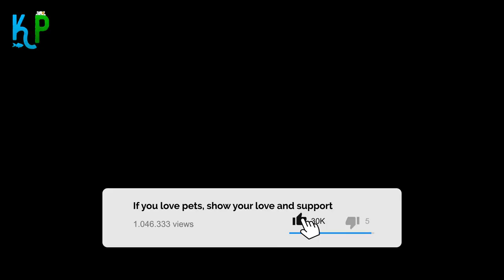Top 10 Mind-blowing facts about chinchillas you won't believe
►Title: Top 10 Mind-blowing facts about chinchillas you won't believe

🐰 Best Chinchillas Food & Supplies:

🐹 Best Chinchilla Food:
✔️ Kaytee Timothy Hay Plus Marigolds:
✔️ Supreme Petfoods Tiny Friends Farm Charlie Chinchilla Food:
✔️ Oxbow Essentials Chinchilla Food:
✔️ Higgins Sunburst Gourmet Chinchilla Food Mix:

🐹 Best Chinchilla Treats:
✔️ Vitakraft Chinchilla Cocktail Mixed Fruit Treat:

🐹 Best Chinchilla Houses & Habitats
►Cages 1- Prevue Rat and Chinchilla Cage:
✔️ YAHEETECH Multi Levels Rolling chinchilla Cage:
►Habitat Décor
✔️ Emours Small Animal Warmly House Cage Hanging Bed with Bed Mat for Chinchilla:
✔️ Kaytee Chinchilla Hut Hideout:
✔️ Chinchilla and Dwarf Hamster L-Shaped Pedal Wooden Platform:
►Bedding & Litter
Chinchilla Litter Box Potty Training Corner Pan with Grate:
✔️ Cage Cleaner:

🐹 Best Chinchilla Health Supplies:
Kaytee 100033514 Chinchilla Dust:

🐹 Best Chinchilla Feeding & Watering Supplies:
✔️ STKYGOOD chinchilla Feeder :

🐹 Best Chinchilla Toys:
✔️ Pawliss Hamster Chew Toys Teeth Grinding Lava Block:

✔️ Ware Manufacturing Metal Small Pet Tread Exercise Wheel:

🐹 Best Chinchilla Books:
✔️ Chinchillas (Complete Pet Owner's Manual):

🐹 Best small animals Grooming:
✔️ Professional Grooming Tool for Large and Small Animals:
✔️ Wahl Professional Animal Bravura Pet:
✔️ Electric Dog Nail Grinder by Hertzko – Gentle, Painless Paws Grooming, Trimming, Shaping:
✔️ Mesh Scratch & Biting Resisted for Bathing Injecting Examining Nail Trimming
✔️ Nail Clipper Trimmer Small Animal Toenail Clippers with Magnifier:

🐹 Best small animals Odor & Stain Removers:
✔️ ANGRY ORANGE Ready-to-Use Citrus Pet Odor Eliminator Pet Spray:
✔️ Rocco & Roxie Supply Professional Strength Stain and Odor Eliminator:
✔️ No Scent Small Animal - Professional Pet Waste Odor Eliminator & Cleaner:

►► Glance: in this video you will discover
Chinchillas belong to the rodent family, and they resemble squirrels or rabbits. Are you planning to get a chinchilla for your home? watch to know about the top 10 facts about chinchillas to be well aware of the animal.
1- Chinchillas stay awake during the night
2- Chinchilla has Long lifespan
3- Chinchilla is Very active and attention-seeking
4- Chinchilla have Dangerous gnawing habits
5- Dust baths are common among Chinchilla
6- Chinchilla is Prone to heat strokes
7- Chinchilla has Very vocal characters
8- Chinchilla Not very picky about diet
9- Chinchilla babies are fully developed
10- Chinchilla Slips out of fur